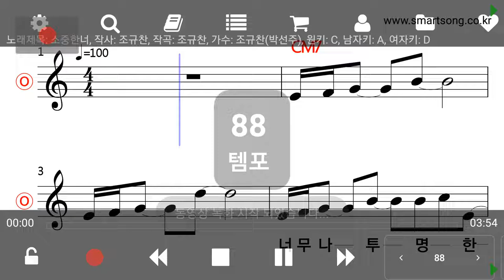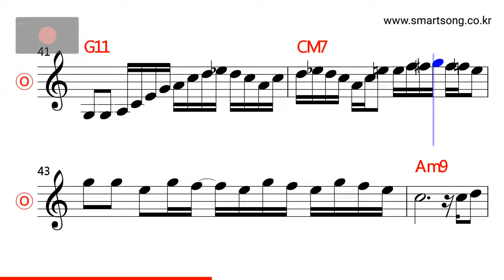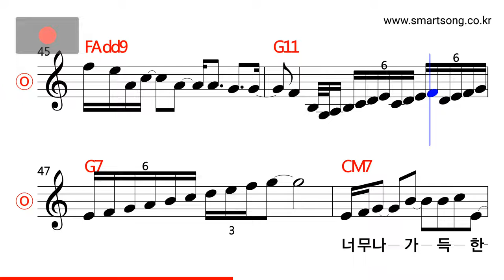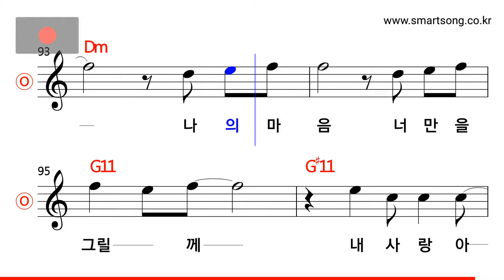박선주·조규찬 - 소중한 너 MR